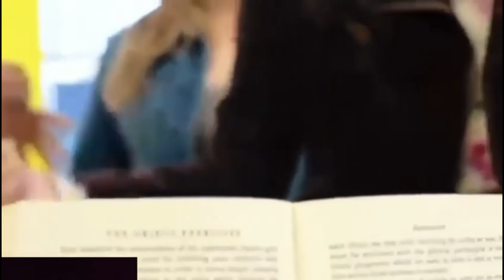Top 3 satisfya Fight sences {whatsapp status} #5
Best films satisfya fight.